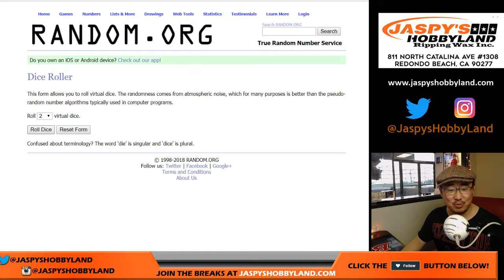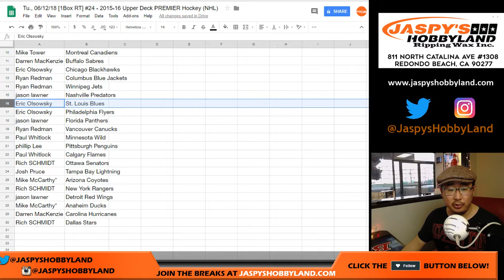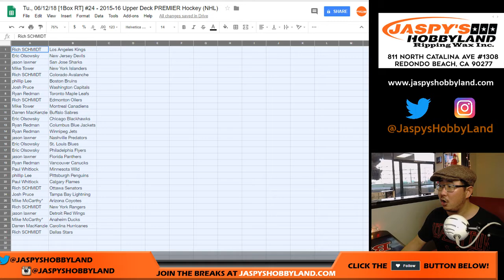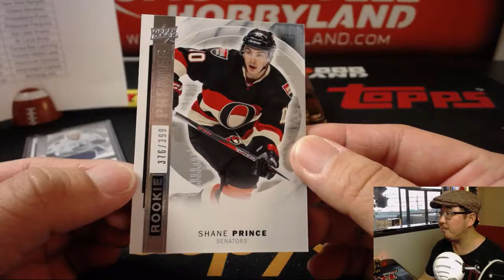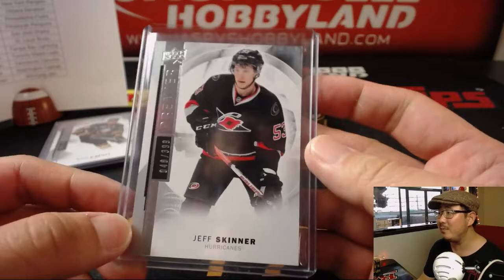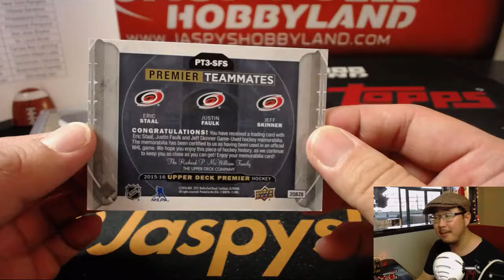Tu., 06/12/18 [1Box RT] #24 - 2015-16 Upper Deck PREMIER Hockey (NHL)